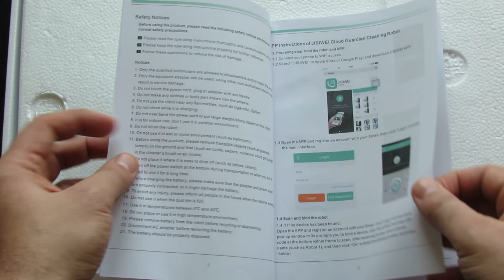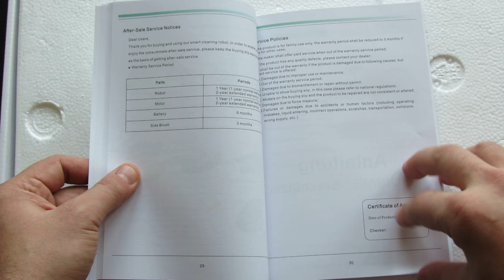Unboxing JISIWEI I3 Vacuum Cleaning Robot with Built-in HD Camera